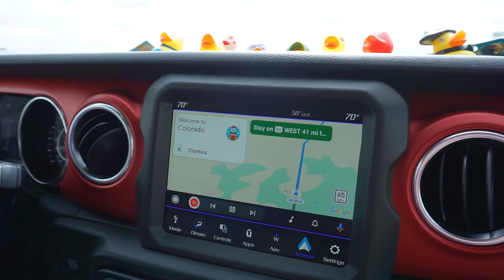Preparing for Colorado Vacation | Meal Prep | Target Run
We are going to Colorado! Only a few days of work stand between us and a relaxing week off but today I just need to get ready for the work week by meal prepping shopping, and getting in a good workout!

Grab all of my favorite health and wellness products on Amazon

Are you a health care student or professional? Check out Memory Pharm for some of the best study tools on the market to help you learn medications!

Want a beautiful piece of jewelry that also helps women who have survived trafficking, violence, and addition?

My favorite item for "that time of the month"...Thinx!

Dr. Sierra Richard is a residency trained pediatric and women's health clinical pharmacist. On this channel she shares her pharmacy journey to help you live your own happy pharm life!

Business Mailing Address:
2101 W Broadway STE 103 PMB 170